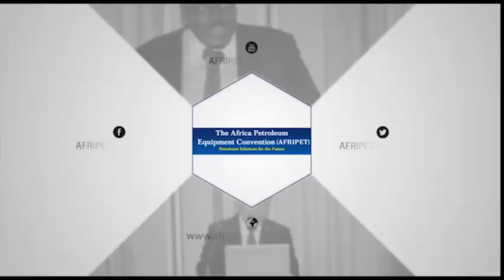Brian Muriuki and Funke Michaels highlights at the African Petroleum Conference 2018.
Some highlights from the Inaugural African Petroleum Conference in 2018.